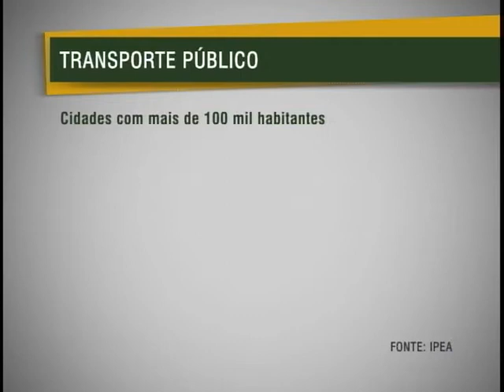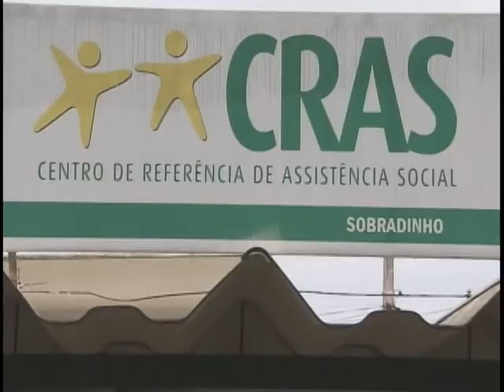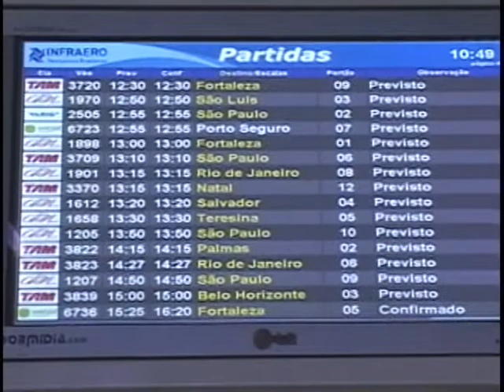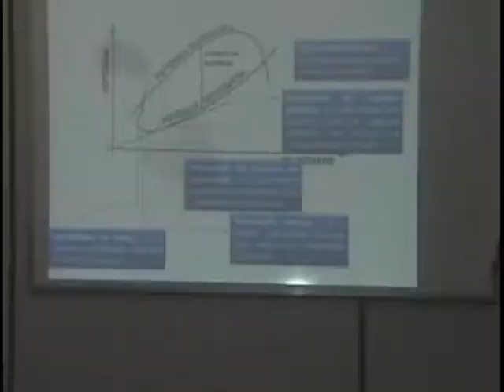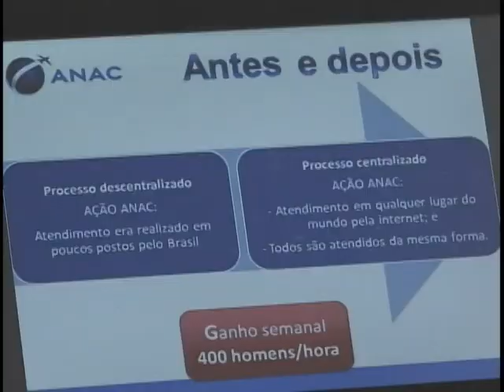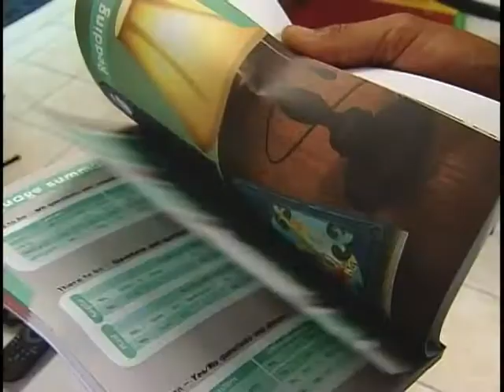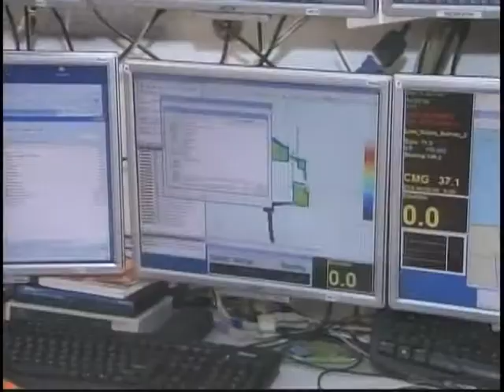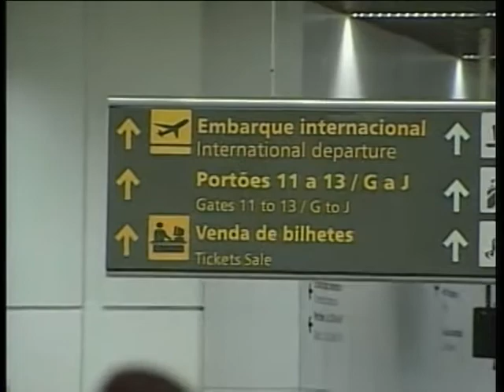Jornal NBR NOTICIAS na íntegra - 19 de janeiro